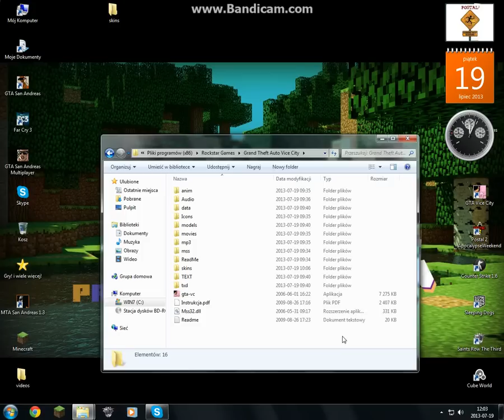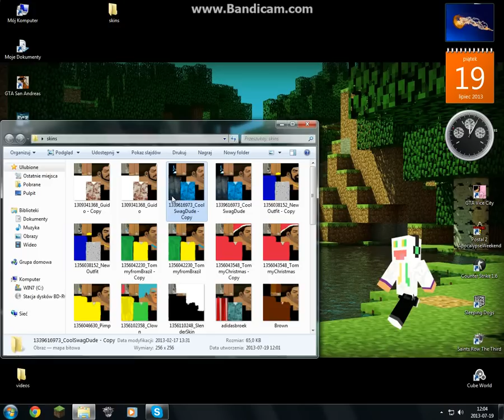Poradnik: Jak wgrać skiny do GTA Vice City [HD]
Na pewno będzie działać jak postępowaliście tak jak ja :)